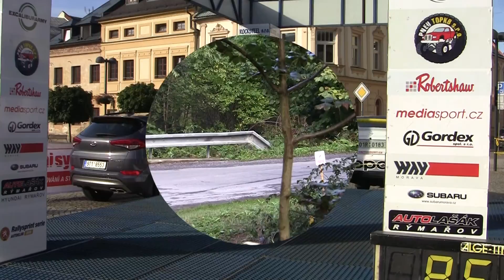Rally Jeseníky 2015 | 80 | Vladimír Ovčarič - Karel Komenda